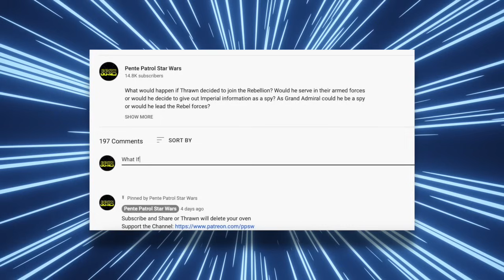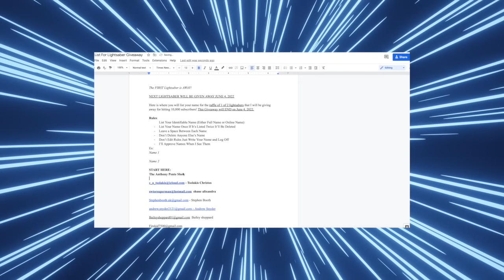What If Obi-Wan DIDN'T Leave Anakin on Mustafar (Star Wars What Ifs)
After the duel in Revenge of the Sith, what would've happened if Obi-Wan ran down the lava banks to try and save his former apprentice? Would Obi-Wan be able to bring Anakin back to the light or would he fail him and force him to suffer even more?